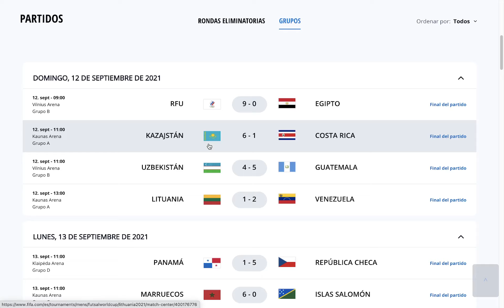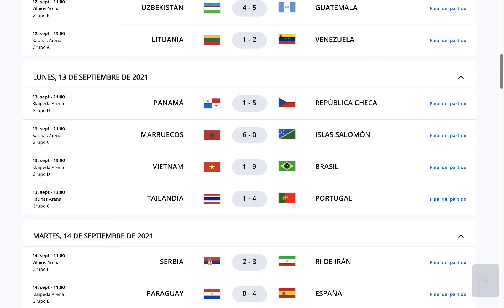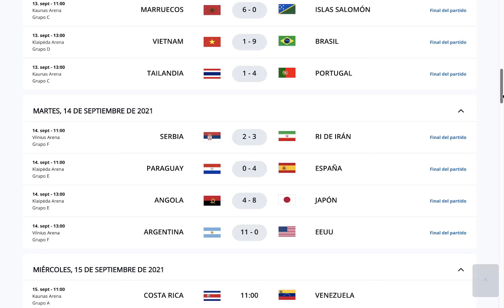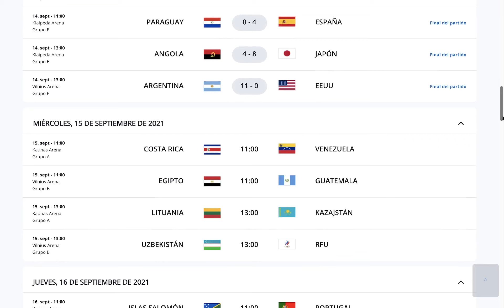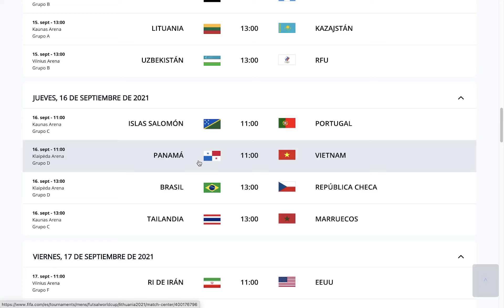Mundial de Futsal Lituania 2021: Resultados Primera Fecha, tabla de Posiciones, Siguiente Fecha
En Este video revisamos la primera fecha del Mundial de Futsal 2021, los resultados, la tabla de posiciones y la siguiente fecha